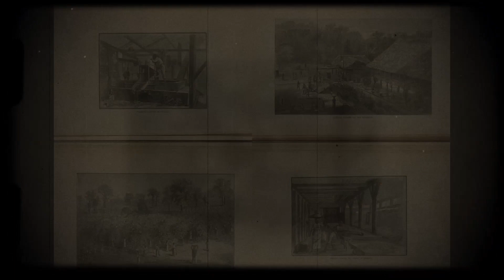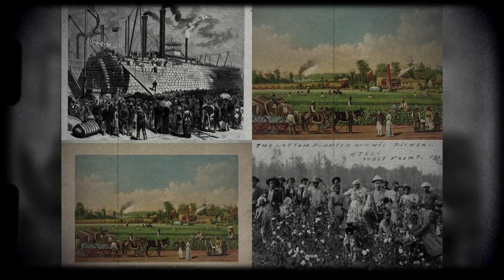Chapter 1 - The Historical Context of Delta Blues